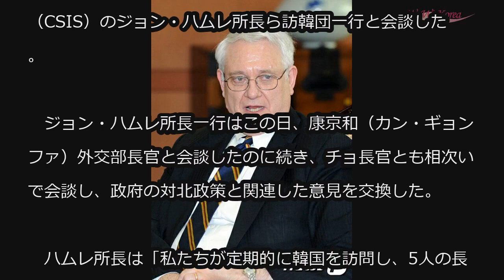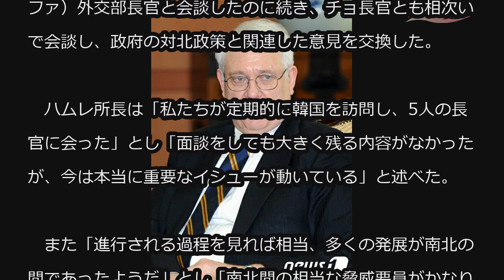韓国統一部長官、米CSIS代表団と会談＝対北政策の意見交換 (10/24)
韓国統一部長官、米CSIS代表団と会談＝対北政策の意見交換

韓国統一部のチョ・ミョンギュン長官は24日午後、政府ソウル庁舎で米国民間シンクタンクである戦略国際問題研究所（CSIS）のジョン・ハムレ所長ら訪韓団一行と会談した。

　ジョン・ハムレ所長一行はこの日、康京和（カン・ギョンファ）外交部長官と会談したのに続き、チョ長官とも相次いで会談し、政府の対北政策と関連した意見を交換した。

　ハムレ所長は「私たちが定期的に韓国を訪問し、5人の長官に会った」とし「面談をしても大きく残る内容がなかったが、今は本当に重要なイシューが動いている」と述べた。

　また「進行される過程を見れば相当、多くの発展が南北の間であったようだ」とし「南北間の相当な脅威要員がかなり減少した。しかし、まだ多くの問題を解決しなければならないと思う」と付け加えた。